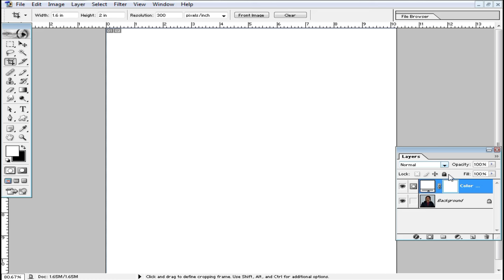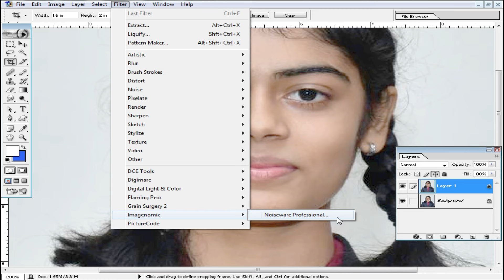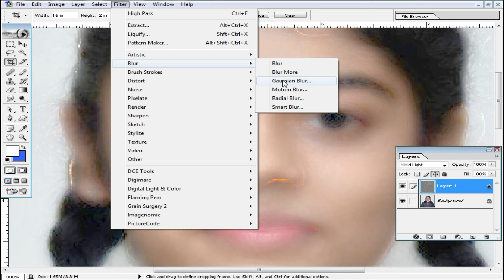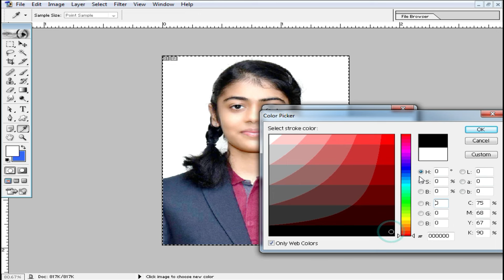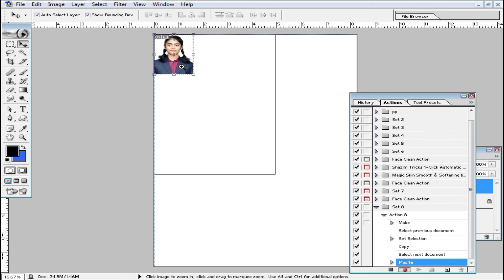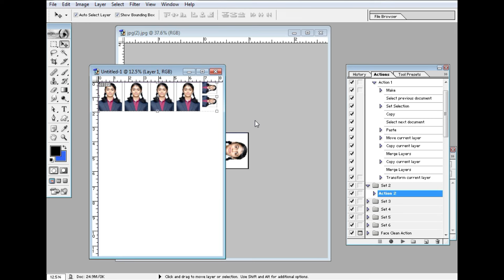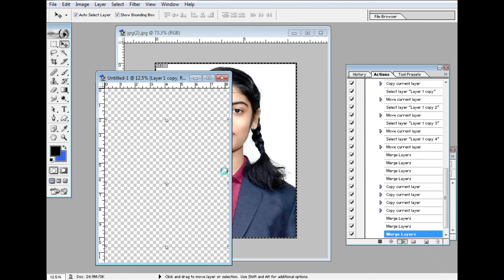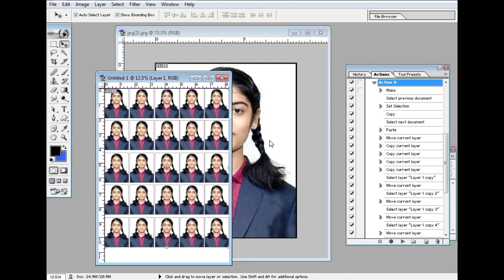১ক্লিকেই ছবি সাজিয়ে নিন ফটোশপে । How to Create Photoshop Actions File । One Click Photo Setup Easy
১ক্লিকেই ছবি সাজিয়ে নিন ফটোশপে । How to Create Photoshop Actions File । One Click Photo Setup Easy

Description:

Welcome to [Nuri Tech Bangla] your ultimate destination for all things related to photo editing and technology!

At Nuri Tech Bangla, we're passionate about helping you master the art of photo editing and keeping you up-to-date with the latest advancements in technology.   ,we've got you covered with step-by-step guides and practical demonstrations.

Thank you for choosing Nuri Tech Bangla. Let's explore the fascinating world of photo editing and technology together!